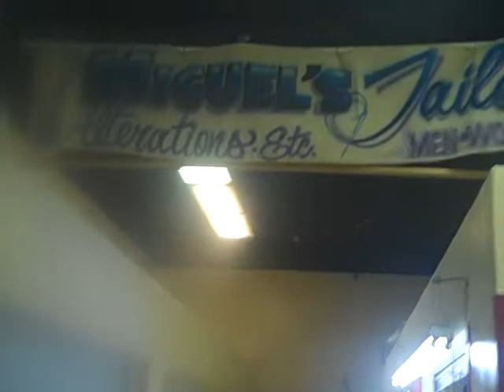ras vip tattoo swag wear & tailor shop